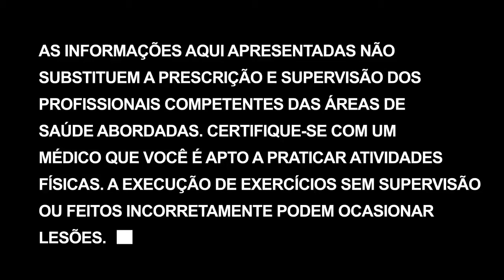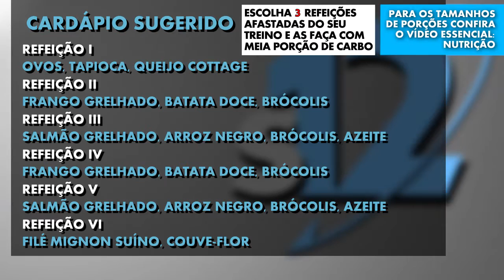Treino Arnold Schwarzenegger: Velha guarda | Transformação corporal em 12 semanas - Dia 76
Hoje vamos aplicar uma pirâmide decrescente clássica da velha guarda do bodybuilding. Arnold Schwarzenegger utilizava muito esse método, que começava com 30 repetições com carga leve e ia aumentando o peso e diminuindo as repetições em 12, 10, 8 e 6. Confira!